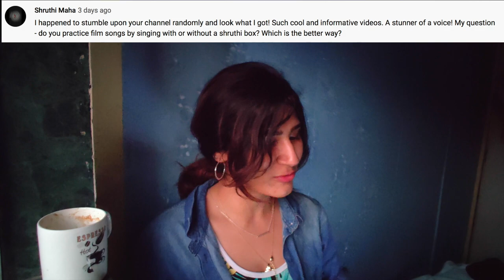SHOULD YOU PRACTICE WITH A TANPURA?? | Shashaa Tirupati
My Dearest Shashaa-ians,

This tutorial is about practicing (or not) on a Tanpura, particularly FILM music! Thanks Shruthi Mahe for the interesting question. More of you guys' queries answered in the weeks to come!

Love,
Shashaa